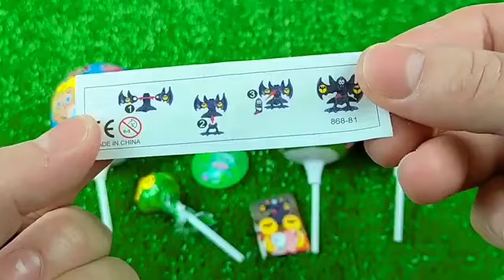7 Rainbow Satisfying Video | DIY How To Make Lollipop Candy Paw Patrol Fruits Cutting ASMR